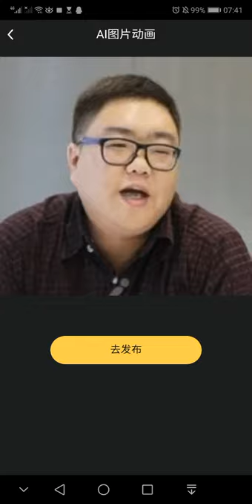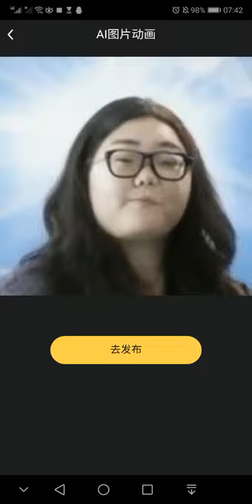강원기: maia hee maia hoo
just for fun lol